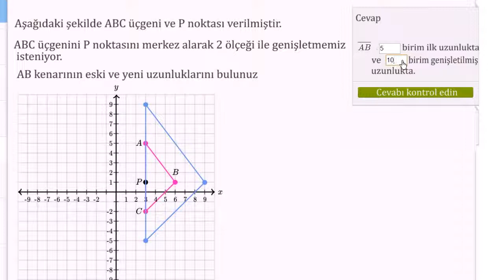Üçgeni Koordinat Düzleminde Genişletme ve Kenar Uzunluklarını Karşılaştırma (Geometri) (Matematik)